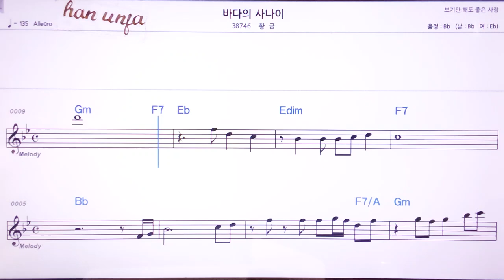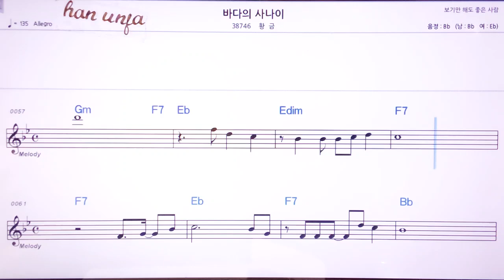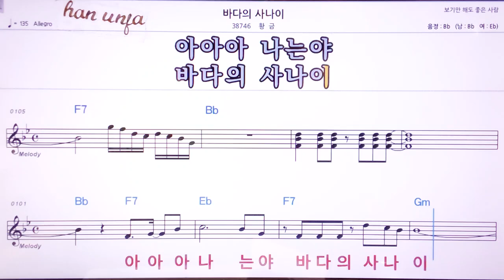💖바다의 사나이/황금 👍MR,노래방, 악보, 코드,Karaoke With Sheet Music